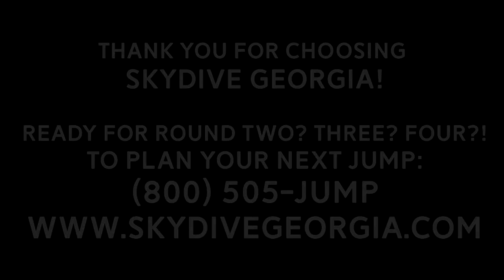Tandem Skydiving! Griselda from Atlanta, GA at Skydive Georgia!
Another fun fantastic tandem skydive at Skydive Georgia! Watch Griselda from Atlanta, GA experience Tandem Skydiving with the best in the business!